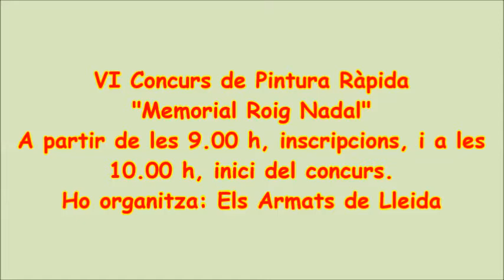"JOAN CARLES SULLÀ.1 2013"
ET POTS SUBSCRIURE 👇
SANT MIQUEL 2013
Es un canal dedicado a las cosas de mi ciudad y de mi profesión...
Joan Carles Sullà,un pintor de la Terra Ferma, dedicado a plasmar en lienzos(...) paisajes,marinas,bodegones o lo que se le pase por su mente,pues es uno de esos genios libres y con la mente clara,a la hora de transmitir en un cuadro, todo aquello que le pasa por su mente y ve con su mirada...
Recientemente a ganado el primer premio en el concurso de la " Festes de Sant Miquel 2013",En la capital del Segria...LLeida su ciudad natal.